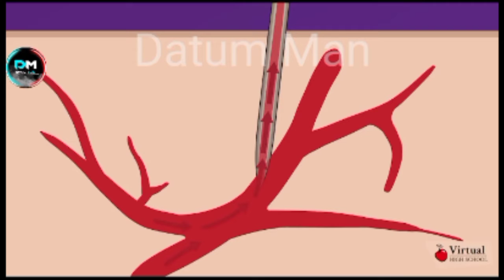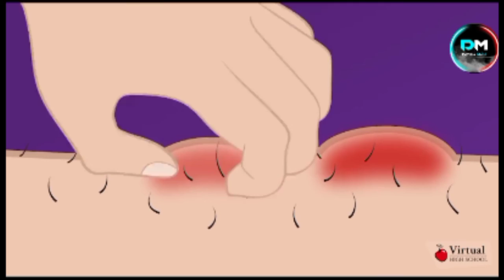3d animated short mosquito bite in skin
3d animated short filmscary teacher 3dcomputer animationcgi animated short filmcgi animationanimated short films award winninganimation short filmsshort animationshort film animationanimated shortsanimations short films